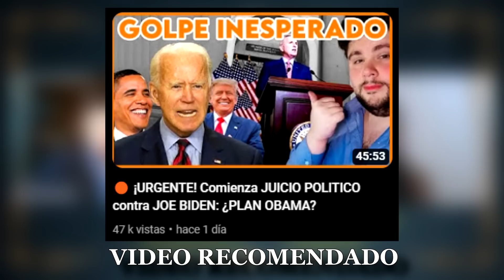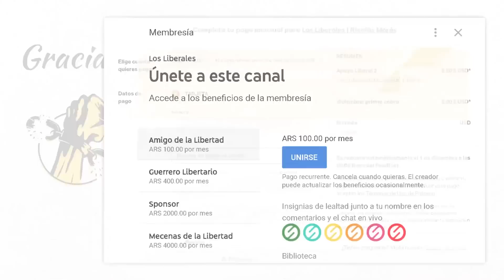🟡 MACABRO EXPERIMENTO SOCIAL de la ÉLITE | El NEGOCIO de la PROHIBICIÓN con Guadalupe Correa Cabrera